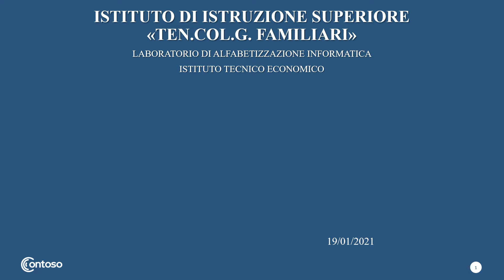LABORATORI TEMATICI DI ORIENTAMENTO - ITE - 19 gennaio 2021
Per valorizzare maggiormente il momento cruciale della scelta del percorso formativo più adatto a ciascuno dei nostri ragazzi, l' IIS Familiari è lieto di presentare una proposta rivolta agli studenti delle classi TERZE MEDIE del territorio.
Il nostro team di docenti è a disposizione per accogliere i ragazzi e farli partecipare a dei LABORATORI TEMATICI DI ORIENTAMENTO. Partecipando ai laboratori potrai conoscere la nostra scuola e sperimentare alcune attività pratiche, tipiche dei vari indirizzi e far emergere le tue attitudini e i tuoi interessi.